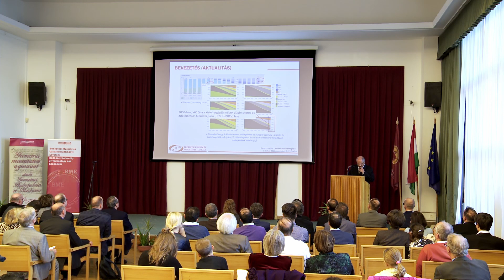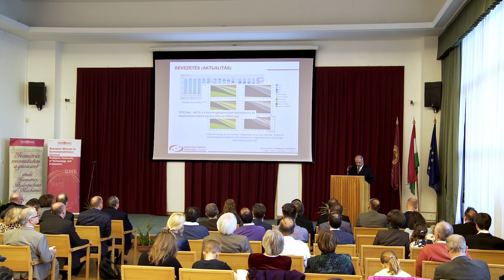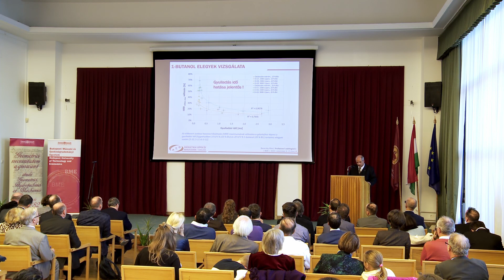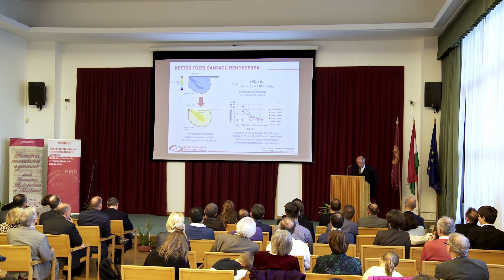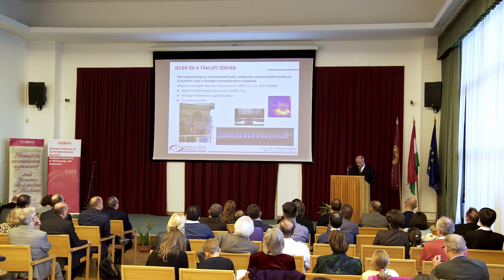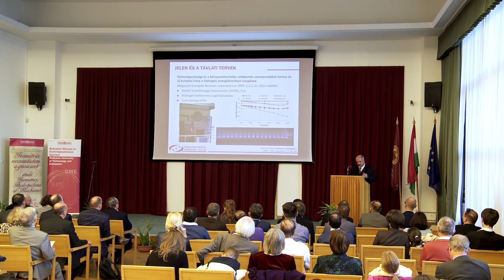Dr. Bereczky Ákos László egyetemi tanár Professzori székfoglaló előadása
Dr. Bereczky Ákos László egyetemi tanár, BME Gépészmérnöki Kar Energetikai Gépek és Rendszerek Tanszék

Laudációját Dr. Orbulov Imre Norbert, a Gépészmérnöki Kar dékánja ismertette.

Kutatási területek: belsőégésű motorok, megújuló tüzelőanyagok és azok felhasználása, környezetvédelmi mérések, belsőégésű motorok méréstechnikája, és szabályozása és vezérlése, energetikai mérések és számítógépes méréstechnika.

Székfoglaló előadásának címe: "Kalorikus szemlélet - égési folyamat alapú megközelítés, tapasztalati megismerés” volt. Munkája egyik célja a meglévő hőerőgépek legkisebb átalakításával járó és minél nagyobb mértékben újszerű és megújuló tüzelőanyagok és módszerek hasznosításának megoldása. Nemzetgazdasági és a környezetterhelés csökkentés szempontjából fontos és új kutatási irány a Hidrogén energiahordozó vizsgálata.

A felvételt a Képkocka - Építész Média Kör készítette a 2023. november 06.-án megtartott Professzori székfoglaló  előadáson a Műegyetem Dísztermében.